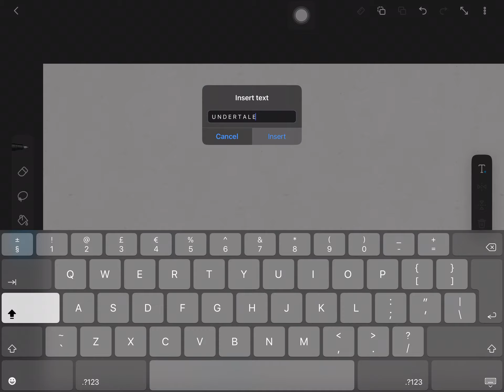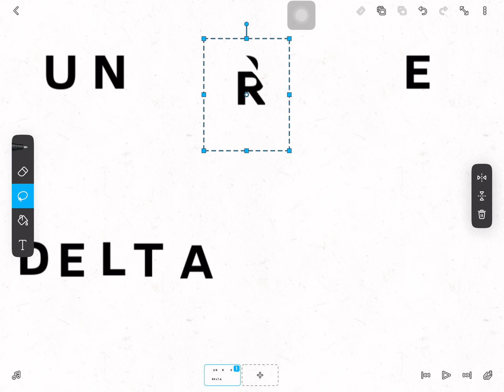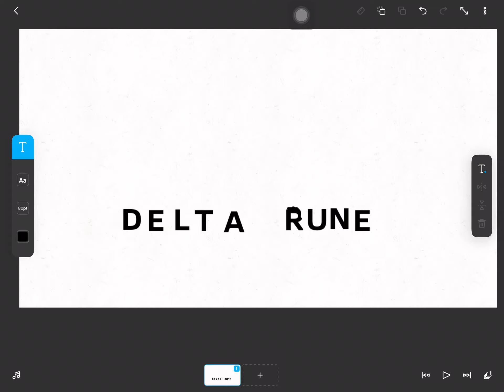Changing it to delta rune...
the secret name of undertale